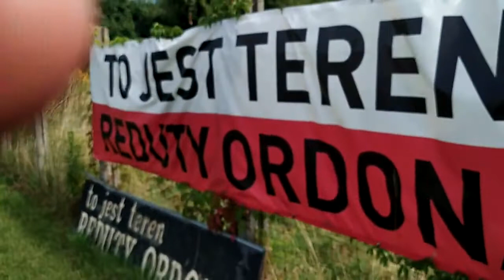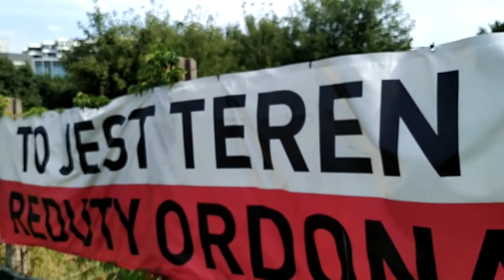20220816 1506 Bitwa Warszawska a Reduta Ordona KOPIA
Film z kanału Tamara Armata
ŻRÓDŁO Proszę wesprzeć ten kanał łapkami i subskrypcjami

Jeżeli uważacie Państwo, że są to sprawy ważne to proszę o łapkę w górę, subskrypcje i przekazanie innym.
Jeżeli Państwu film się nie podoba to proszę o łapkę w dół, subskrypcję i napisanie dlaczego.
 Aby ułatwić mi subskrypcję Państwa kanału proszę o choćby najkrótszy komentarz.
Pozdrawiam wszystkich Państwa i nie ważne czy się zgadzamy czy nie. Łączyć powinna nas prawda. Jest to nowy kanał, bo poprzedni został zamknięty z powodu (Arturx)